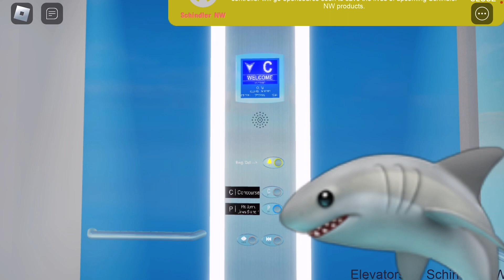Shark puppet goes an Elevator in roblox Part 13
Glass otis 2000 elevator is made in japan